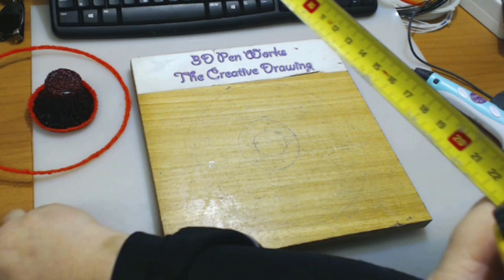3d pen halloween pumpkin | 3d pen tutorial | 3d pen art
3D Pen works : This 3d pen tutorial is dedicated to Halloween

For stencil Maddy use only a plastic plate and a small box but you can use what you want for you measures.

-colors used:

black
orange
light orange
brown

good work

thanks a lot for music